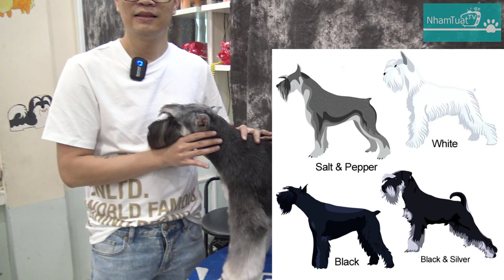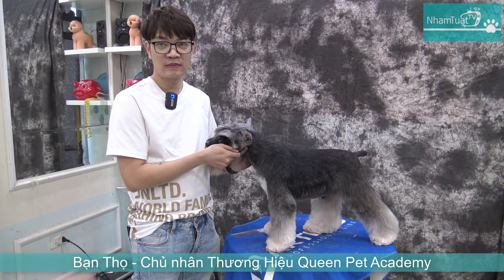Mini Schnauzer - Hàng Hiếm, Quý Tộc & Lịch Lãm / NhamTuatTV - Dog in Vietnam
Video: Mini Schnauzer - Chó "Ông Già" - Quý Tộc & Lịch Lãm  / NhamTuatTV - Dog in Vietnam

( Để lại tin nhắn hoặc có số ĐT trên Fanpage nhé)
🔶 TikTok: Nhâm Tuất TV  (nhamtuattv)
Cảm ơn các bạn rất nhiều.